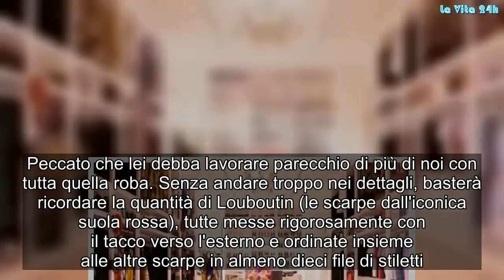La super vip mostra il suo armadio e i fan impazziscono: “Ma non ho mai niente da mettere…” | La pro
Sembra essere diventata una moda dilagante tra le vip quella di mostrare ai fan il proprio guardaroba. Un negozio più che un armadio, tra vestiti, scarpe, borse, occhiali e accessori (perfino per il cane). Insomma, il classico paradiso terrestre per le fashion addicted che, a vedere tutti quei capi extra lusso sistemati alla perfezione nelle (immense) cabine armadio avranno provato un’invidia nera. La prima, a memoria, è stata Chiara Ferragni, l’influencer italiana più famosa e pagata al mondo. C’è chi ancora si sogna la notte quella parete piena di Chanel di ogni forma e colore.

Ma la Ferragni è in buona compagnia. Anche il marito, Fedez, come mostrato poco tempo fa, ha una collezione di sneakers impressionante. Poi, recentemente, è stato il turno di Wanda Nara, la moglie del calciatore dell’Inter Mauro Icardi di cui è anche agente. Chi, qualche giorno fa, si è imbattuto nelle sue Instagram Stories non avrà creduto ai propri occhi quando ha visto la signora Icardi alle prese con il riordino dell’armadio.
Wanda ha postato una lunga serie di foto e video di quel momento ‘casalingo’ che si rende necessario in vista del cambio di stagione. Peccato che lei debba lavorare parecchio di più di noi con tutta quella roba. Senza andare troppo nei dettagli, basterà ricordare la quantità di Louboutin (le scarpe dall'iconica suola rossa), tutte messe rigorosamente con il tacco verso l'esterno e ordinate insieme alle altre scarpe in almeno dieci file di stiletti.
E ora anche Donatella Versace fa entrare i fan nella sua cabina armadio privata. Che fa girar la testa per quanti vestiti e accessori conta. La stilista, che ha appena venduto il marchio Versace per due miliardi di dollari all’americano Michael Kors, ha condiviso su Instagram un video in cui mostra abiti, scarpe, borse e tutto il resto. I fan sono ovviamente impazziti: la clip ha ottenuto like e commenti infiniti.
Tra i commenti, molti fanno notare che più che un armadio sembra un vero e proprio negozio, viste le dimensioni. C’è veramente un mondo, anche il ‘necessario’ per la sua cagnolina. E oltre ai vestiti, scomparti per accessori di ogni genere: borse, bracciali, occhiali e soprattutto molte scarpe. Sneakers in quantità, cosa che stupisce per una come la Versace. E infatti lei stessa sottolinea nel video: “Le adoro, ma non indosso mai scarpe basse”. E come ogni donna che si rispetti (anche se a vedere tutti questi capi resta difficile da credere), anche lei confessa: “Ogni volta però non ho mai nulla da mettere”. Gossip, # LaVita24h,